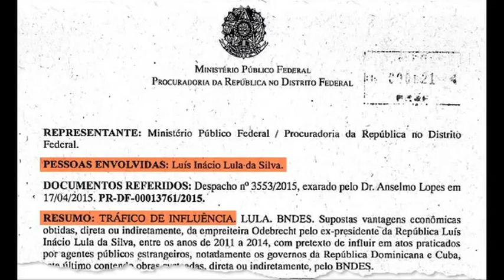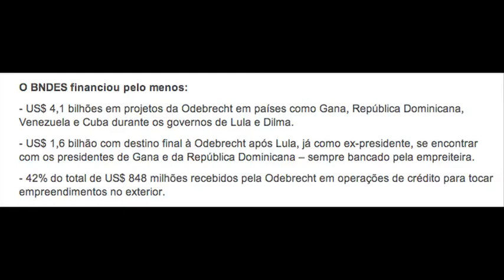Lula é investigado pelo MPF por tráfico de influência internacional